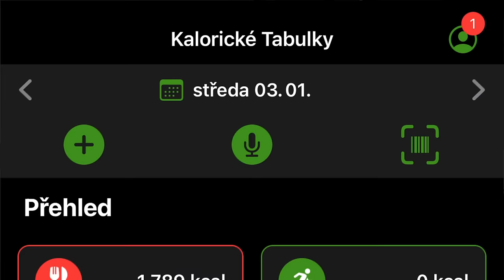OTÁZKY A ODPOVĚDI: ROZHOVOR S ADÉLOU, PPP, 2 POHLAVÍ, MERCH a další!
☕️ Můžeš mě pozvat i na kafe... děkuji za podporu, kterou můžu vrátit do dalších videí !

✨ basic info:
📸 kamera: Sony ZV-1
✂️ střih: iMovie ( MacBook Pro, M1, 2020 )
🧑🏻 věk: 23